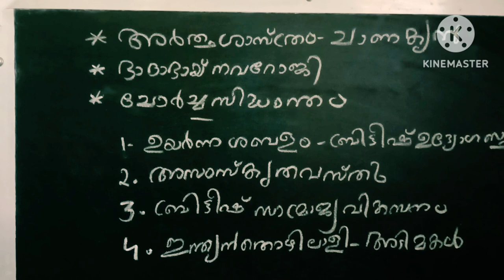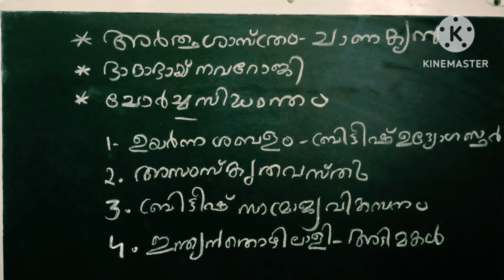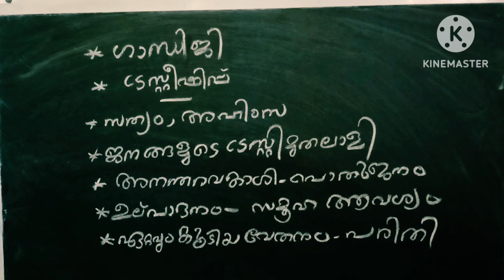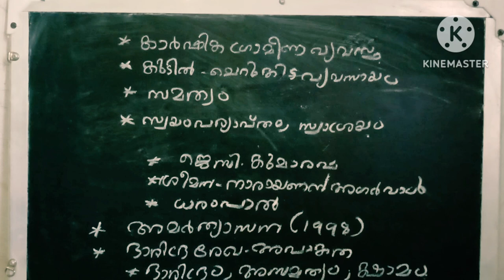സാമ്പത്തിക ശാസ്ത്രം syllabus അനുസരിച്ചുള്ള class part 4. LDC 2024